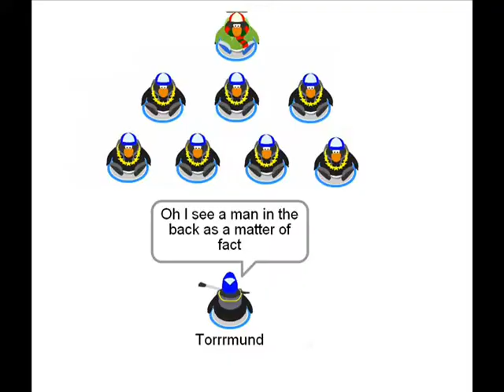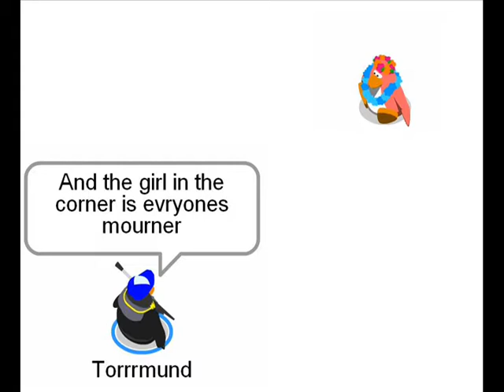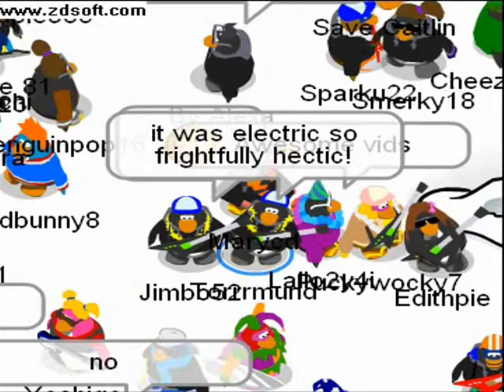Torrrmund Sings Ballroom Blitz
Torrrmund had to re-upload this video because it had said that it was no longer available. So, now you can re-add it to your favorites and tell your friends!